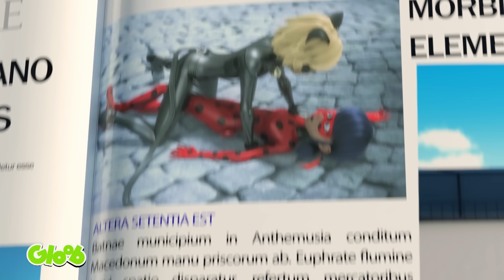REMORSO, CROCODUEL, OPTIGAMI E MAIS! | PRIMEIRO MINUTO pt. 3 | MIRACULOUS 4ª TEMPORADA | Mundo Gloob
Miraculers, a 5ª temporada de Miraculous já tá quase batendo na porta e a nossa maratona de recap da 4ª temporada continua! Dessa vez eu venho com Remorso (Guiltrip), Crocoduel, Optigami, Sentibolha (Sentibubbler) e Glaciator 2! Bora assistir?

MIRACULOUS 4ª TEMPORADA

Mundo Gloob